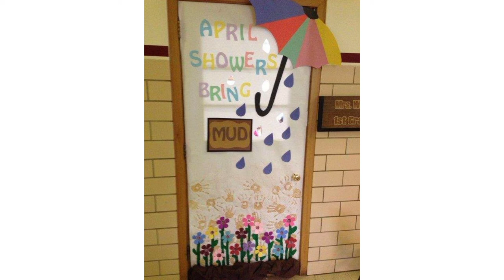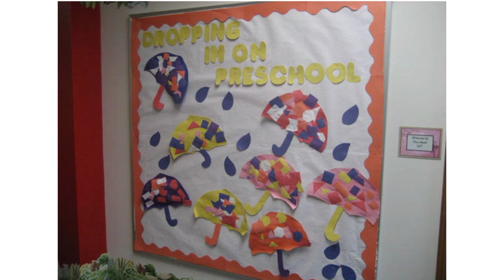Umbrella decoration ideas for preschool | Umbrella art wall hangings | School decoration ideas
Simple and unique umbrella decoration ideas and designs for pre school.

Umbrella decortaion ideas on wall wirh different colored papers and fomic sheet.

Umbrella hangings in classroom with colored computer papers.